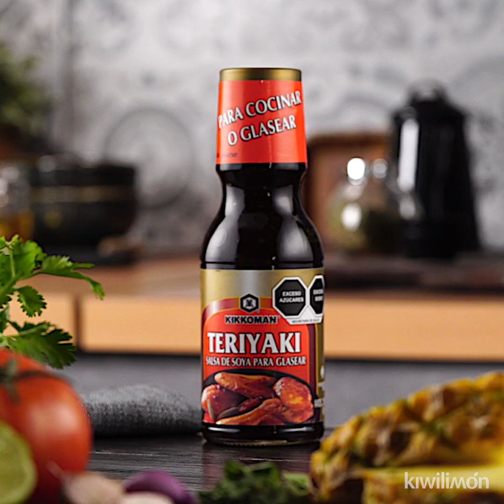Lomo al pastor | Recetas kiwilimón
Disfruta de este espectacular lomo al pastor con un delicioso y equilibrado sabor ligeramente dulce con Salsa Teriyaki. Esta receta de lomo se convierte en una excelente opción para compartir en familia.

INGREDIENTES
1 taza de Salsa Teriyaki Kikkoman®, 340 g
1 jitomate, asado con cáscara
5 chiles guajillos, limpio, sin rabo ni semillas, hidratado en agua caliente
2 chiles anchos, limpio, sin rabo ni semillas, hidratado en agua caliente
1/4 taza de piña, natural, en cubos
45 gramos de achiote, en pasta
1/4 cebolla
2 dientes de ajo, sin cáscara
1 cucharadita de orégano
1 cucharadita de comino, entero
2 clavos
3 pimienta gorda
2 cucharadas de aceite vegetal, para el relleno
2 tazas de chorizo, desmoronado, para el relleno
1 taza de cebolla, picada en cubos medianos, para el relleno
1 taza de pimiento morrón verde, para el relleno
2.5 kilos de lomo de cerdo, abierto, listo para rellenar
2 tazas de piña, cortada en triángulos
suficiente aceite vegetal, para engrasar
2 tazas de piña, natural, picada en cubos, para acompañar
3 chiles serranos, finamente picado, para acompañar
1/2 taza de cebolla, finamente picada, para acompañar
1/2 taza de cilantro, finamente picada, para acompañar
1 cucharada de vinagre de manzana, para acompañar
2 cucharadas de jugo de limón, sin semillas, para acompañar
suficiente sal, para sazonar
suficiente pimienta, molida, para sazonar